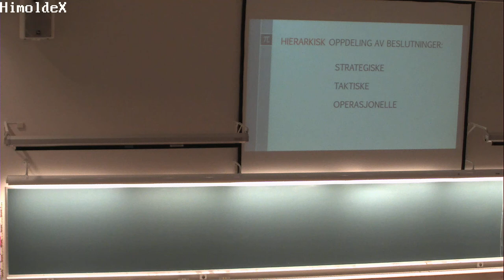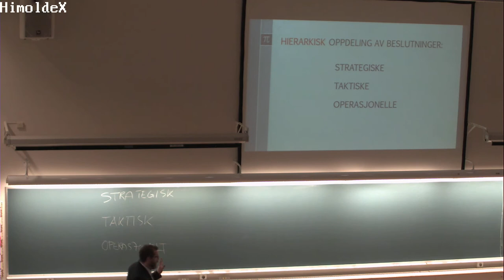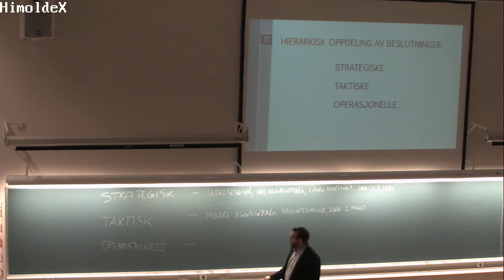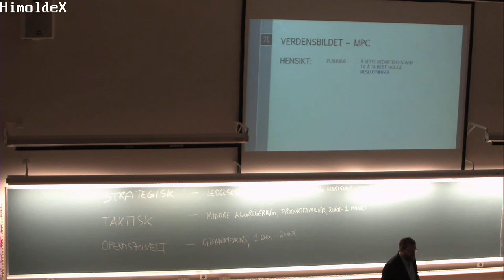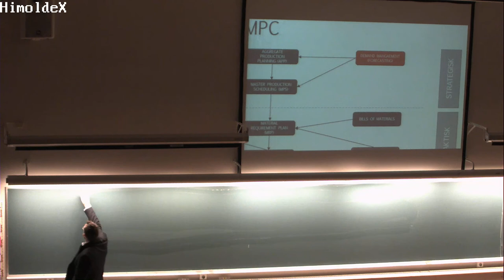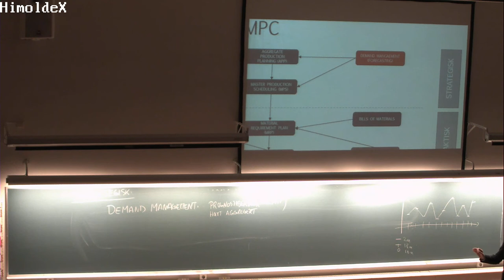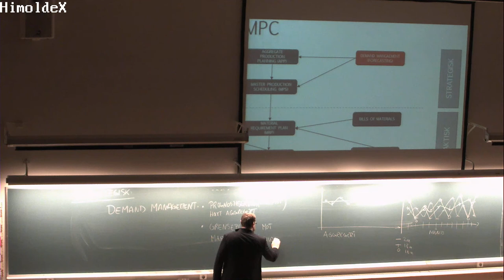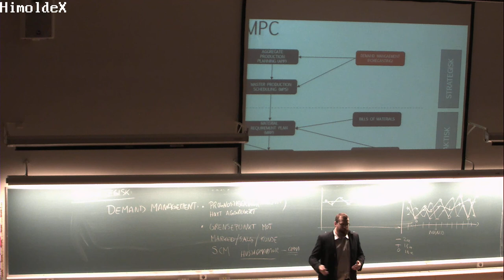01-F-03 Forelesning SCM200 (16. jan. 2015)